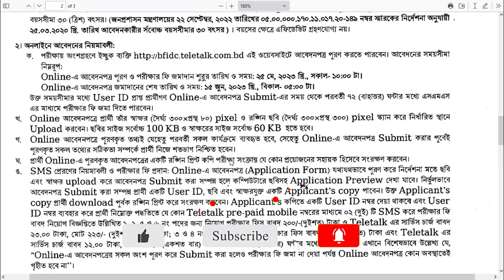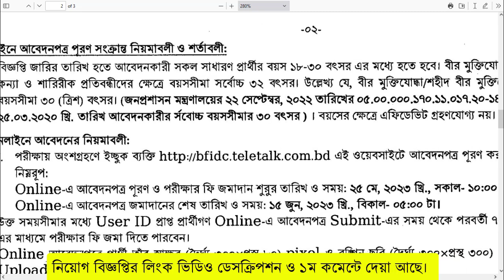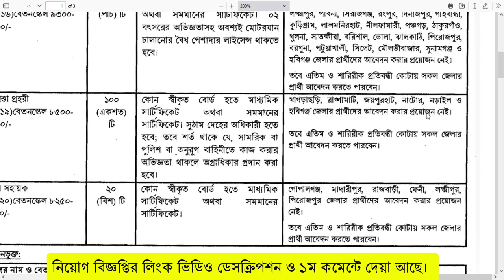বাংলাদেশ বনশিল্প উন্নয়ন কর্পোরেশন নিয়োগ ২০২৩, BFIDC Job Circular 2023